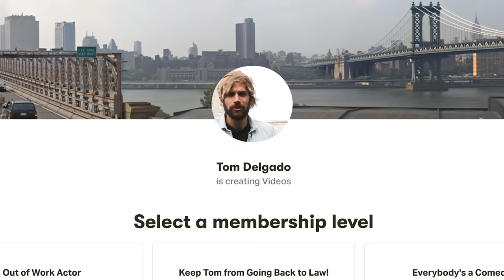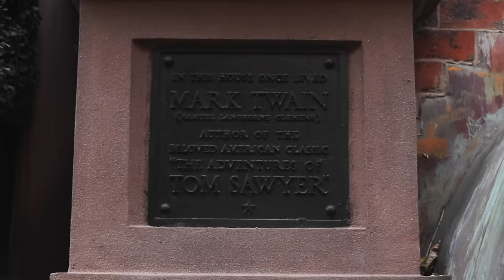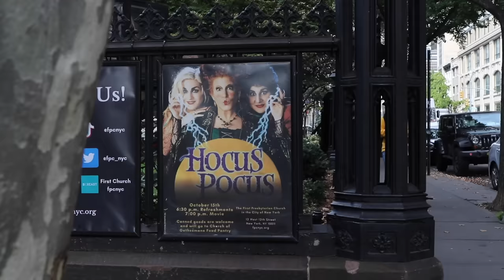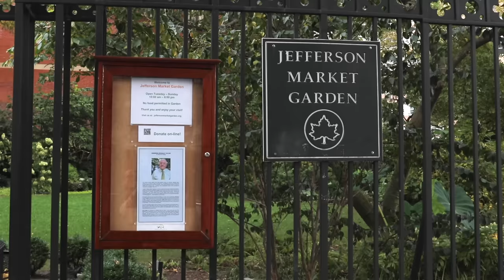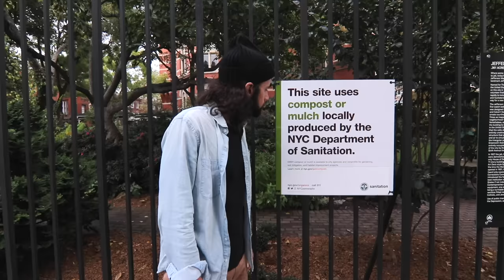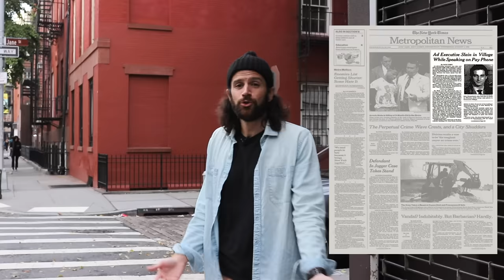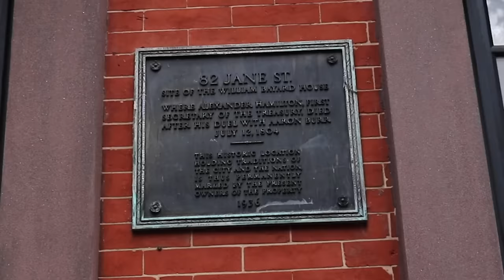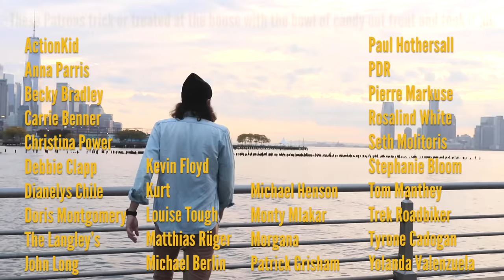The Dark Side of NYC's Greenwich Village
Comedian and New York City tour guide, Tom Delgado, takes you on a walk through some of the darker sites and history of Greenwich Village. He talks about true crime, death, and hauntings. Yikes. Shot by Eric Thirteen.